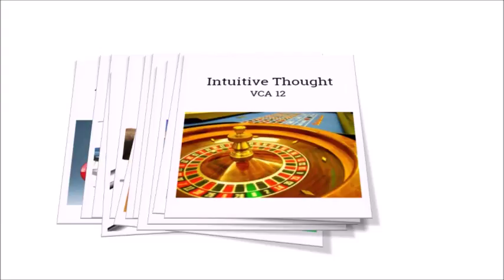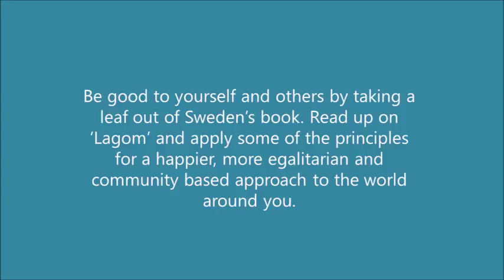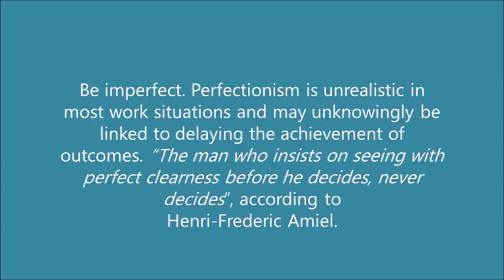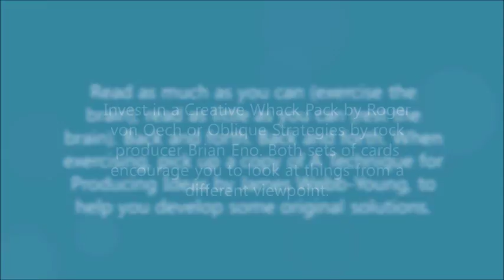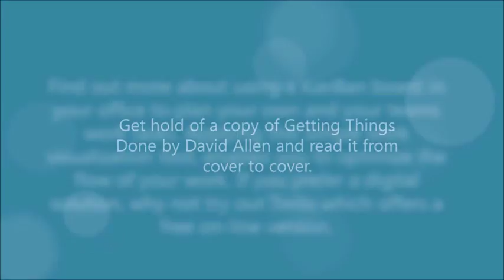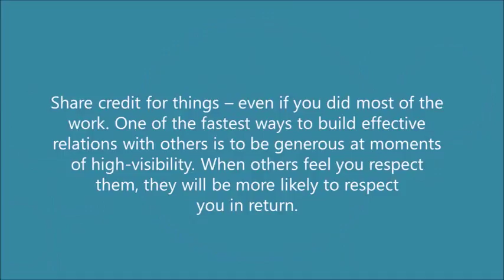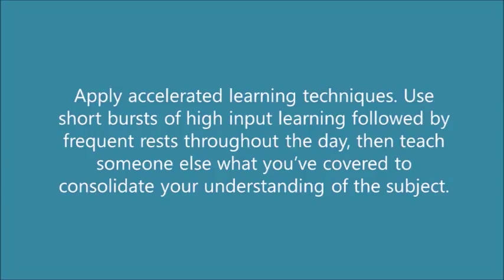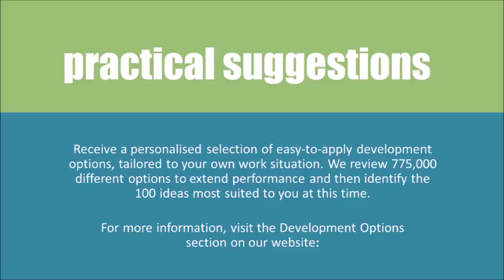Develop the 21 skills associated with success at work.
Practical suggestions to develop yourself. 105 proven ideas to extend your performance at work. All of the 21 individual skills associated with succesful outcomes can be found
for more hints, tips and techniques.